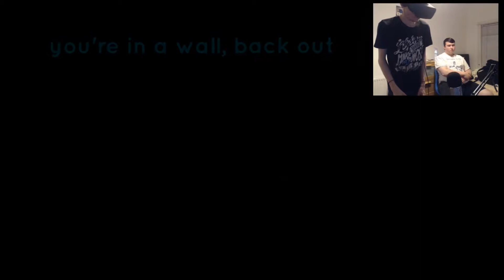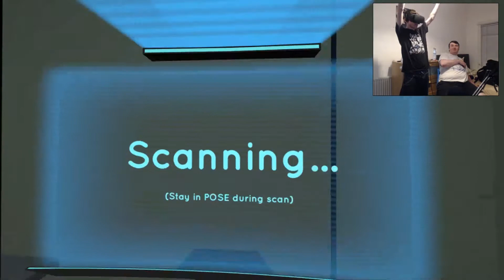ACCIDENTAL PUZZLE SOLVING! | Abode VR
We play a VR puzzler named Abode.. not Adobe like we thought!
If you have any feedback, try to keep it constructive and give us tips on how to improve, the best way to get in touch is put it in the comments or Tweet us with the link below: